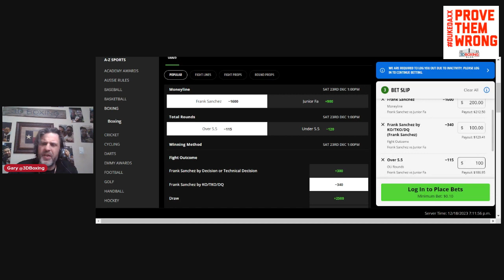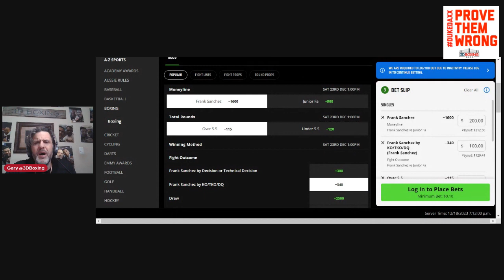Make Money with The Boxing Bookie on Frank Sanchez for Junior Fa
BRING DOWN THE HOUSE! Make Money with The Boxing Bookie on December 23rd Heavyweight showdown between Frank Sanchez VS Junior Fa